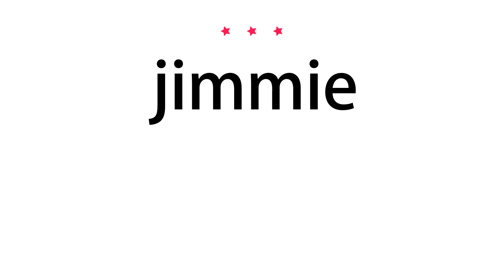How to pronounce jimmie - Vocab Today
The pronunciation of the word jimmie in Amercian accent is demonstrated in this video. If the word is from another language, such as brand name, it will be pronounced in its original language. Based on the word frequency, this is of 3 stars difficulty.